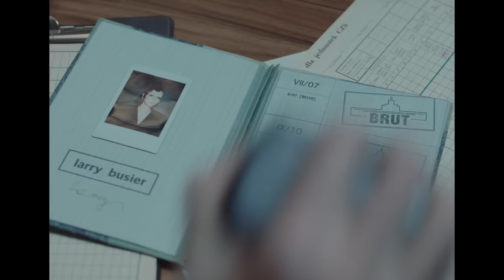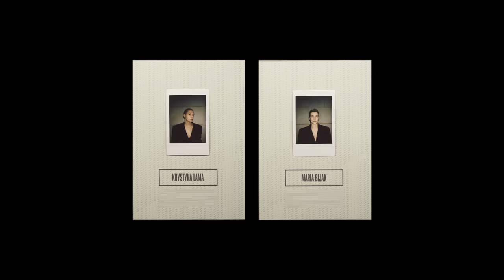Brodka - Game Change (Official Video)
Pochodzi z albumu BRUT (Taken from the new album BRUT)

Film nakręcony w wyjątkowych miejscach Warszawy (Video shot in wonderful locations of Warsaw, Poland):
Palace of Culture and Science
Muranów Cinema

Specjalne podziękowania dla (Special thanks to) Reserved

Game Change
lyrics: Monika Brodka, Zbigniew Bzymek, Andy Maillet
produced by: Oli Bayston

directed by Monika Brodka / Przemek Dzienis

script: Monika Brodka
director of photography: Kajetan Plis

production company: Dobro
executive producer: Ewa Brzózka
producer: Dorota „Bafi” Świderska
editor: Nikodem Chabior
art director VFX: Zbigniew Bzymek
production designer: Natalia Giza
costume designer: Zuzanna Markiewicz
make up: Kasia Biały
hair stylist: Michał Bielecki
choreographers: Weronika Pelczyńska, Paweł Sakowicz

featured guests
dancers: Daniela Komędera, Daria Nowak, Ewa Noras, Katarzyna Leszek, Krystyna Lama
Maria Bijak, Małgorzata Czyżowska, Monika Błaszczak, Paulina Będkowska, Zuzanna Kasprzyk
husband: Quebonafide
officials: Nina Starkel, Renata Zakup, Zbigniew Bzymek
bartender: Jan Wąż
guy with a knife: Grzegorz "Wełna" Wełnicki
fans at the bar: Trisno Hamid, Jacek Brodowicz, Wojciech Dudek, Daniel Kita, Mateusz Szubert

poduction managers: Konrad Rydlewski, Justyna Mieńkowska
production assistant: Bolesław Sikora
1st AD: Michał Piłat
set manager: Łukasz Wiewiórski

2nd unit director of photography: Przemek Dzienis
photo contax: Monika Brodka

1st AC: Piotr „Pitu” Kwiatkowski
2nd AC: Robert „Robak” Kuliński

gaffer: Marcin Majewski
sparks: Wiktor Suskiewicz, Piotr Szukalski, Wojciech Jeleń

grip: Tomasz Sternicki, Herve Renoud-Lyat

set dresser: Jan Kołodziej
property master: Tomasz Wysocki
helpers of property master: Marcin Wydrzyński, Maciej Telka, Kamil Janowski

drone crew: Filip Jurzyk, Kamil Korulczyk
drone FPV: @macfpv, Mac Poschwald

stagehands: Filip Marczak, Michał Zieliński, Krzysztof Wolny

stylist Brodka: Karla Gruszecka
costume designer assistants: Julia Grądzka, Marlena Kaczerska
make-up assistants: Darya Talashka, Anastazja Redchyts

hair stylist assistants: Yana Kozak, Natalia Rohacheva

extras: Agencja Statystów i Epizodystów Barbara Bartosiewicz, Kamed Studio - Agencja statystów epizodystów i aktorów
extras coordinator: Artur Bednarek

medics: Grzegorz Prokurat, Sara Prokurat
catering: Grzegorz Kuran, Patryk Ciesielka
security of the film set: Agencja Usługowa BACA Zdzisław Góral

stills: Ala Lesiak, Filip Ćwik
graphic designer: Jakub Pionty
storyboard: Justyna Romul

manager: Aga Samitowska, Kayax

equipment: ATM System, Heliograf, Grip 7, Yellowóz, Delta

postproduction company: Platige Image
head of production: Paulina Machalica
postproducers: Katarzyna Dubińska
grading: Piotr Sasim
online: Piotr Popielawski
DI: Piotr Dutkiewicz
audio/video technique - DI support: Maciej Żak, Cezary Musiał, Kamil Steć

Lyrics:

Play me your part

Wrong from the start
I will be the one to fool
Look who’s in charge
The new entourage
Hopping on the back of the bull

I’ll bend the rules
Here we go again
Let it go, nothing left to lose

Do I know it
Who’d I want to be
Miss or mister mystery

Would I show it
How I want to play
Dominate or moderate

Never be, ever be, ever be, ever be
ever be, ever be, ever be

Playing your part
Right from the start
I will be the one who dares
The new entourage
Hopping on the back of the bear

Miss or mister mistery

Dominate or moderate

Music video by Brodka performing Game Change (Official Video). Kayax Production & Publishing under exclusive license to [PIAS] Recordings